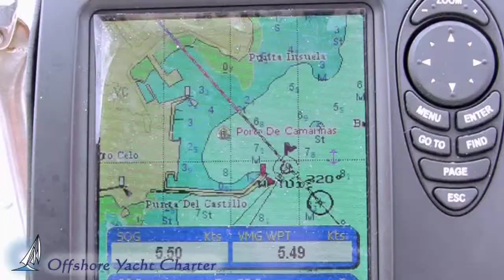Reisreportage: Zeezeilen Spanje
Met dank aan: Offshore Yacht Charter (2012)